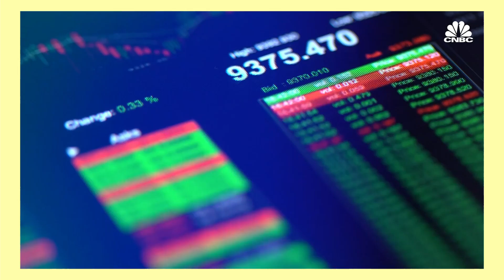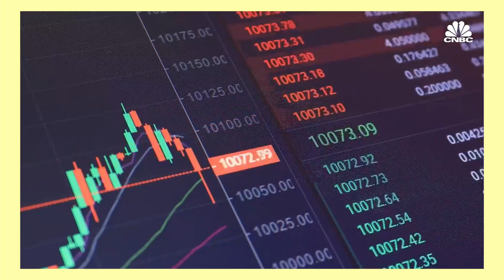"Queen Cathie" wants direct exposure to bitcoin through a bitcoin exchange-traded fund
Cathie Wood’s Ark Invest is creating a bitcoin ETF together with 21Shares. The SEC although postponed a decision to approve the first bitcoin ETF again!

Source: CNBC

NEVER click on links in the comment section!!! Might be SCAM!